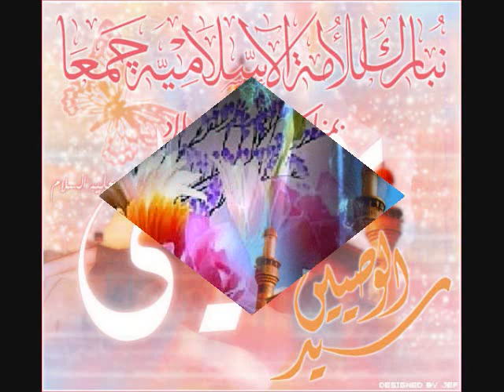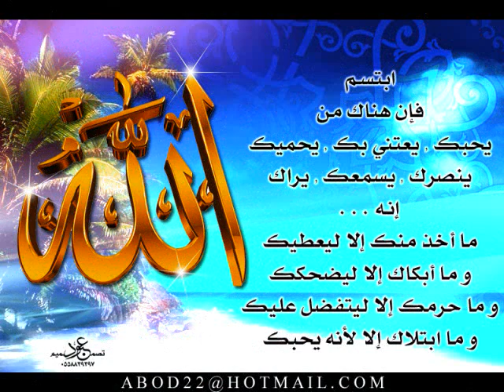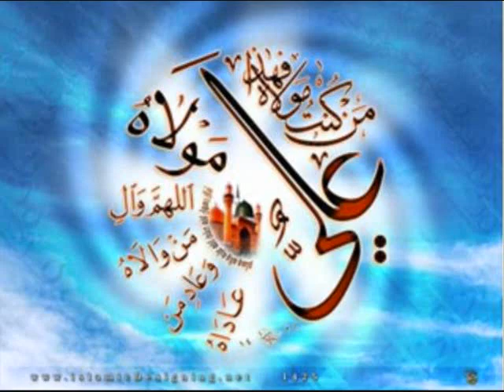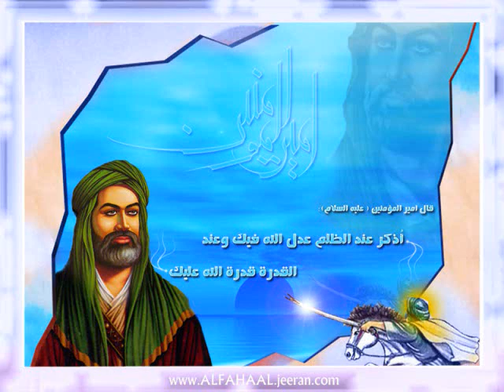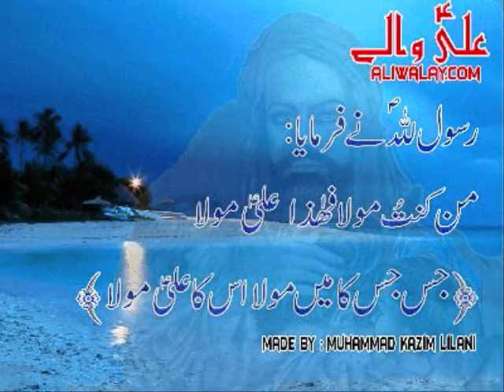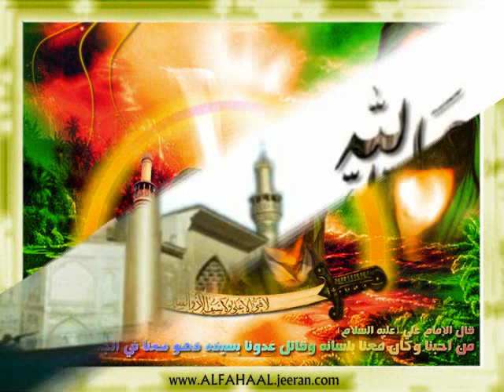Ali Amiri (as) (علي أميري (ع